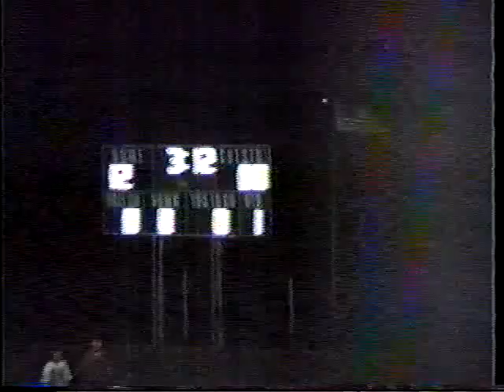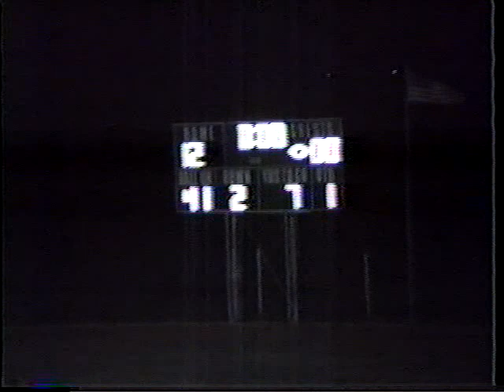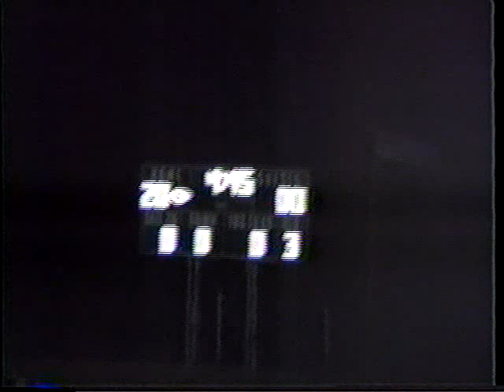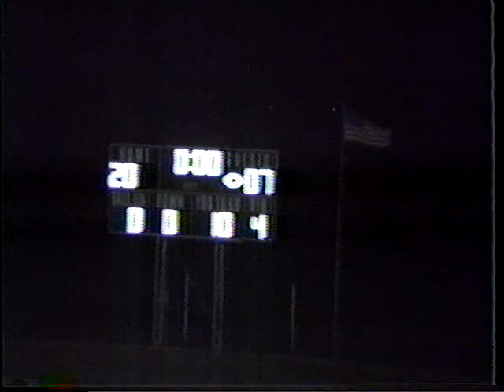1986 Game 11 Onaga vs Marais Des Cygnes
Onaga 7 Marais Des Cygnes 20
Regional Championship